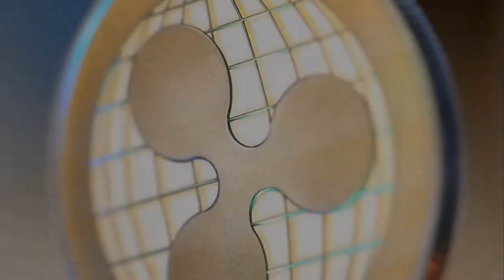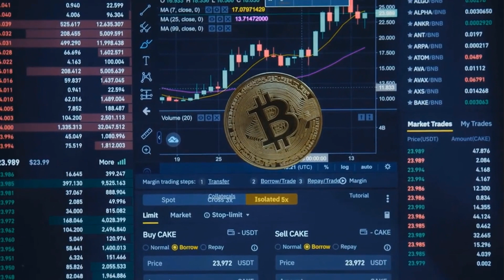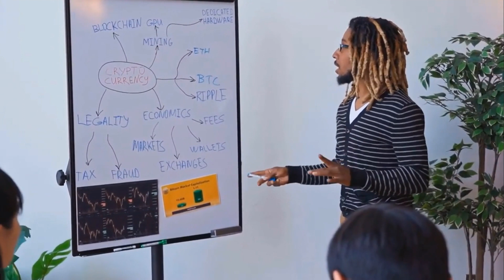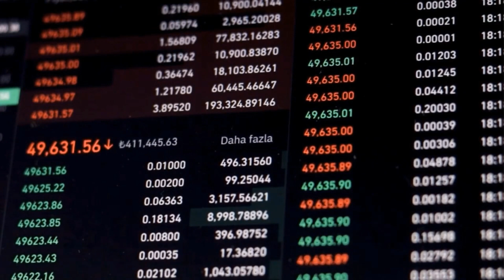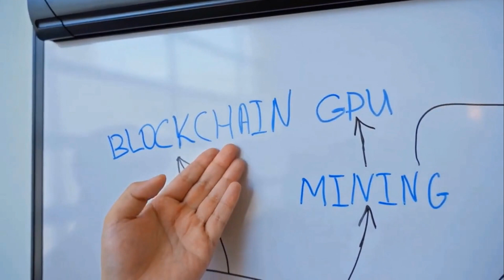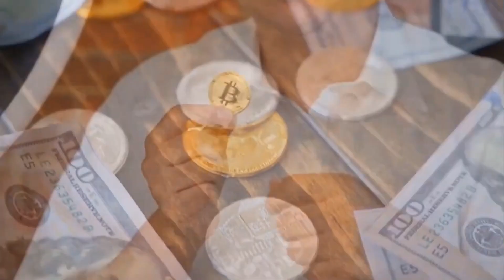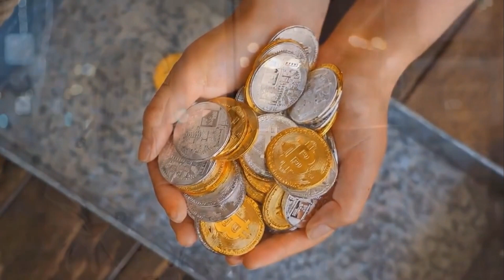JASMY WILL X7000 AFTER DEAL WITH CHATGPT - JASMY NETWORK PRICE PREDICTION 2023-2025